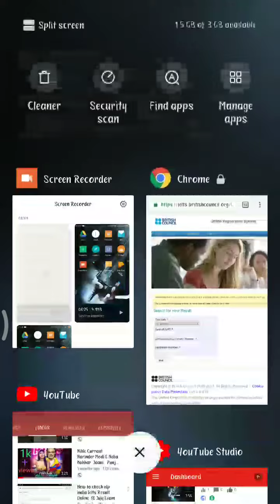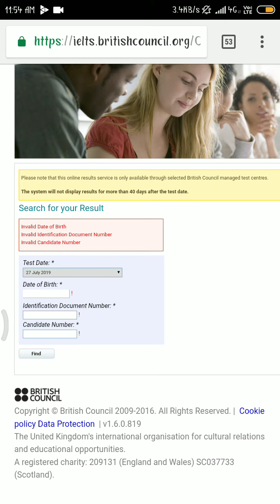British council IELTS exam 27 July exam result available online now